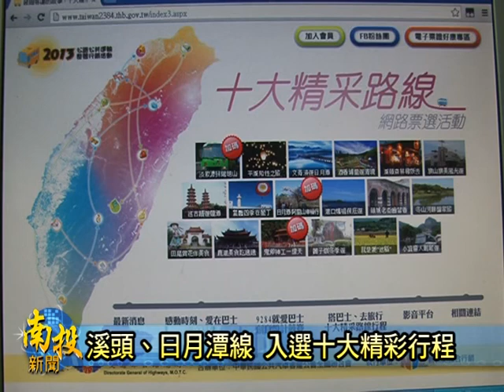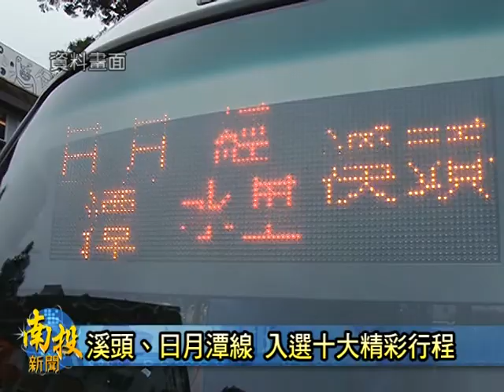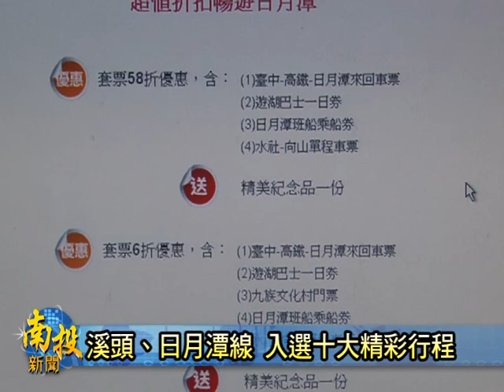南投新聞-南投兩大巴士路線入選精彩行程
為了鼓勵民眾多多使用大眾運輸工具來旅遊，交通部公路總局，和中華民國公共汽車客運商業同業公會全國聯合會，所合作辦理的「搭巴士、去旅行，十大精彩路線行程」網路票選活動，經過一個月的票選，南投縣最後是由日月潭、以及溪頭兩條巴士路線，順利入選。